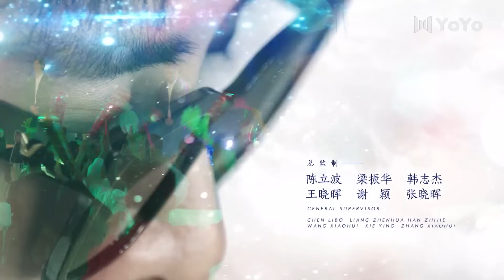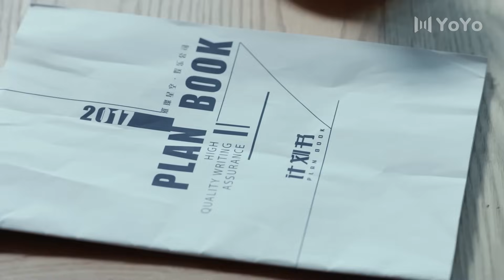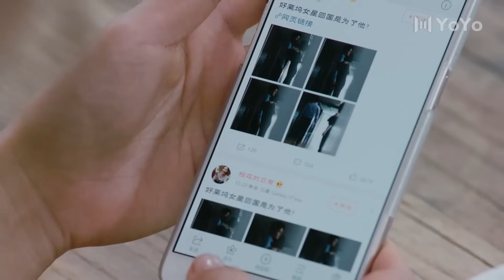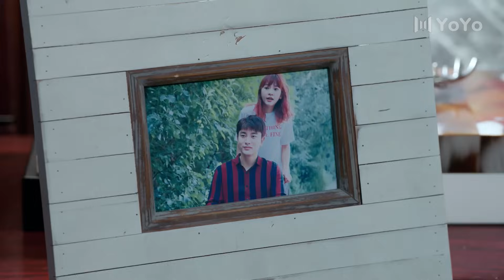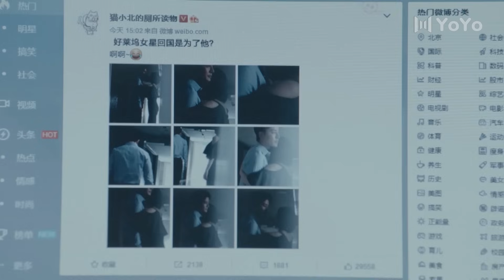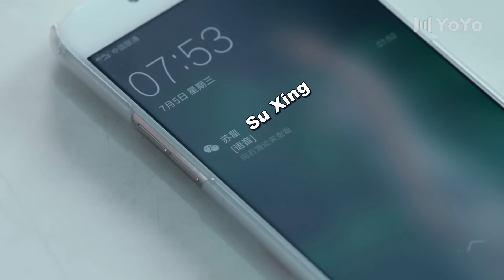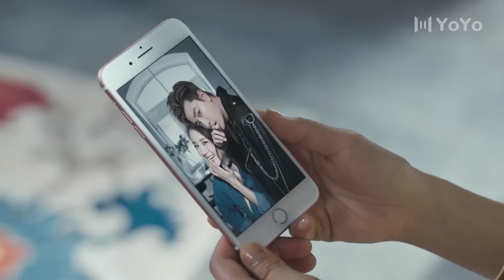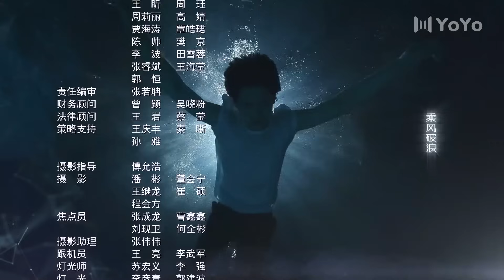[ENG SUB] Road to Rebirth 40 (Jerry Jia Nailiang, Ivy Chen, Chen Xiaoyun) Dating With A Big Star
Drama name: Road to Rebirth
Genres: Romance, Urban
Episodes: 46
Also known as: Romance With the Star, 爱在星空下

💬Synopsis:
A story between celebrity and a neighborhood girl who becomes his manager.
Because of her cousin, Sun Xia Ai  is swayed into accepting the job to become a personal maid for hotshot celebrity Su Xing. After spending day after day together, Sun Xiao Ai discovers a side of Su Xing that nobody knows - he helps children with their schooling, reaches out to sick fans and would rather take a hit in his own reputation in order to protect his younger sister. Sun Xiao Ai finds herself falling for Su Xing and chooses to stay by his side even as his star has fallen out of the limelight. Together, Su Xing and his new manager Xiao Ai decide to make a comeback in the industry.

💕Cast:
Su Xing - Jerry Jia Nailiang
Sun Xiao Ai - Ivy Chen
Zhu Li - Chen Xiaoyun